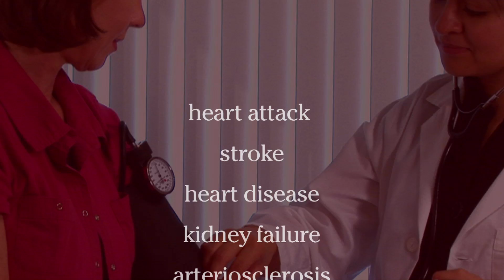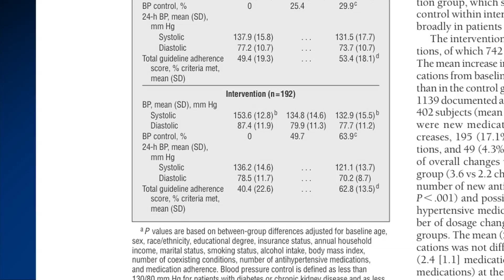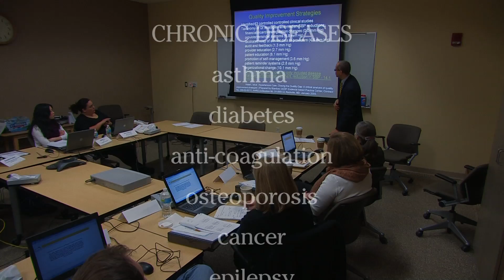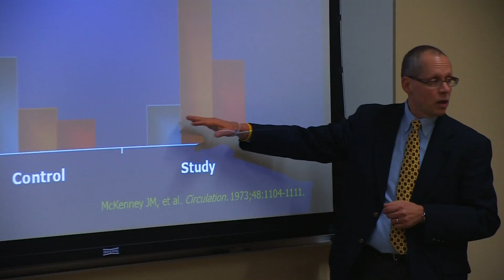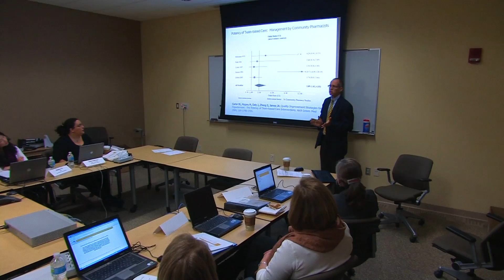Teamwork and Hypertension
Can collaboration improve outcomes in chronic disease management?  Professor Barry Carter of the UI College of Pharmacy discusses his recent study, "Physician and Pharmacist Collaboration to Improve Blood Pressure Control".

The study was published in the Archives of Internal Medicine, Volume 169 (No.21) November 23rd, 2009.

pharmacy.uiowa.edu